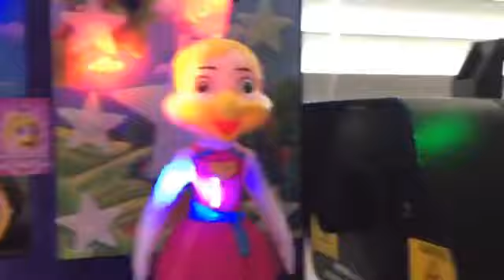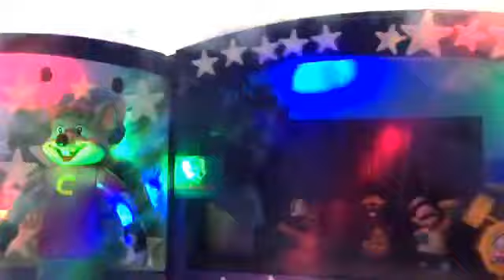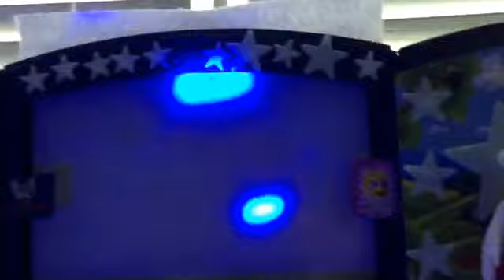Chuck E Cheese Summer 2000 segment 3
This is segment 3 of the Summer 2000 show performed by my CEC figures. via YouTube Capture